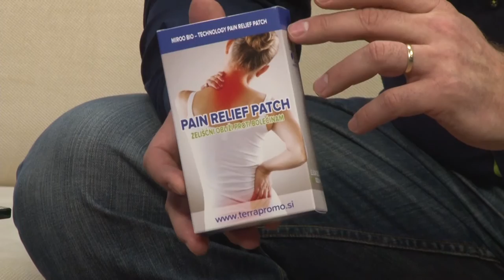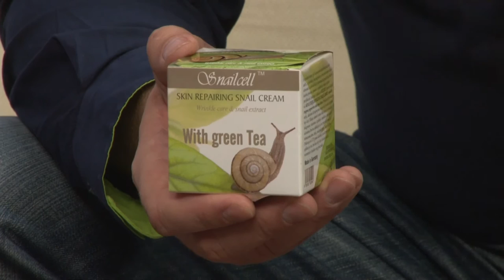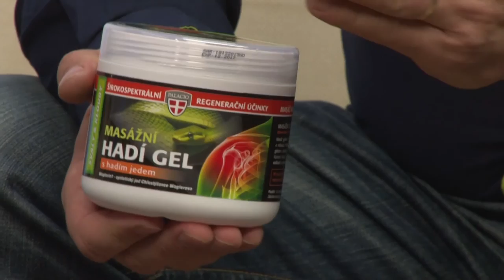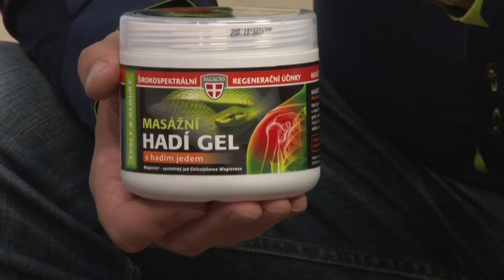TA VESELI DAN - Terrapromo